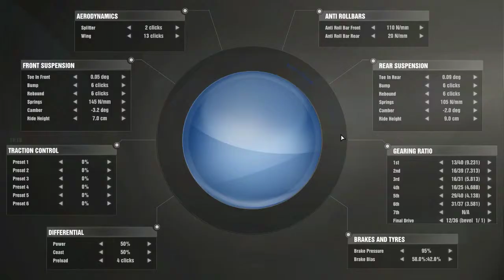Raceroom Racing Experience 03 30 2014 18 15 05 282